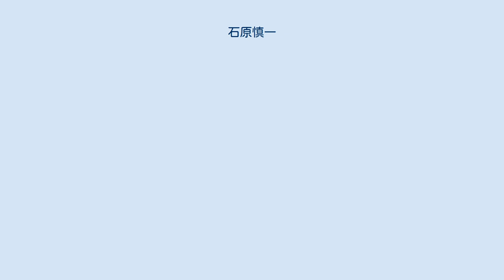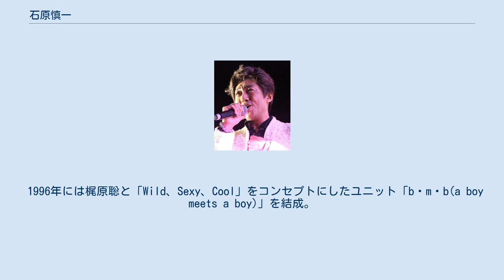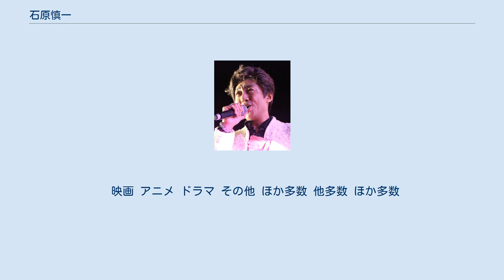石原慎一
石原 慎一（いしはら しんいち、1960年5月26日 - ）は、日本の男性歌手、俳優、声優、ナレーター、作曲家、演出家。
愛称は「慎ちゃん」など。
 幼い頃より、キーボードなどの音楽教育を受ける。
大学2年在学中から片桐和子、山口英治にヴォーカルを師事し、本格的に歌のレッスンを始める。
大学卒業後、東京ディズニーランドのスモールワールド・ステージ「キッズ・オブ・ザ・キングダム」（1983年4月15日〜不明）のプリンス役でデビュー。
その後、アメリカ遊学等を経て、1985年より千葉繁が主宰の劇団バーストマンに参加（2000年に解散）。
仕事の中心をステージに移し、歌手、レコーディングアーティスト、スタジオヴォーカリストとして音楽活動を開始する。
 これまでにソロヴォーカル・コーラス・CMソングを含め10000曲以上のレコーディングセッションに参加。
また、中森明菜、田原俊彦、森昌子、チョー・ヨンピル、加山雄三、河合奈保子などのバックコーラスも務めた。
ヴォーカリストとしての活動以外では、俳優としてもミュージカルやストレートプレイの舞台を中心に100タイトル以上の作品に出演し、声優やラジオのパーソナリティも務める。
また、自身でも脚本を書き、演出、プロデュースもこなしている。
 1996年には梶原聡と「Wild、Sexy、Cool」をコンセプトにしたユニット「b・m・b(a boy meets a boy)」を結成。
 通信カラオケでは矢沢永吉や桑田佳祐、鈴木雅之などのガイドボーカルも務め、石原大輔名義で音声多重カラオケのお手本ボーカル、Shinichi Ishihara名義でトランスカバー楽曲などを歌っている。
 2003年には、山梨県甲府市にある賃貸マンション「East Garden ～東光寺レガリア～」のプロデュースも行なった。
 特技はダイエットグルメなどの料理。
趣味は旅行で、本人は乗り鉄でもある。
 映画 アニメ ドラマ その他 ほか多数 他多数 ほか多数